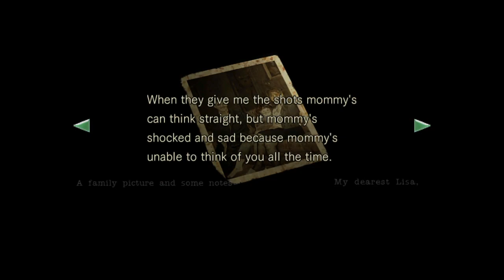CAL GAMING Plays - Resident Evil (REmake) - Part 8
Hey guys and welcome to Part 8 of our Let's Play of Resident Evil (REmake)!